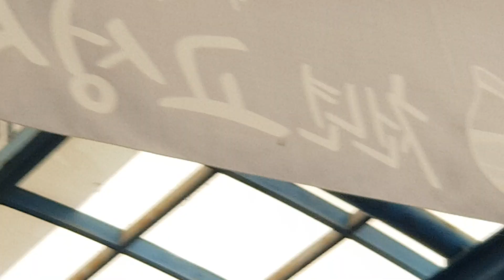☆포크맨TV☆새끼제비 4형재 너무 귀요미 하네요